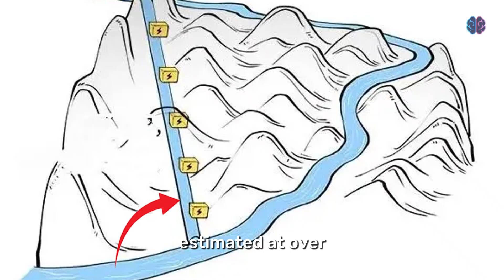China’s Biggest Megaprojects Happening Right Now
China is building on a scale the world has never seen. In this video, we explore the country’s newest megaprojects — massive coastal expansions, groundbreaking canals, superstructures rising from remote mountains, and giant water systems transforming entire regions.

These are the builds shocking engineers worldwide and reshaping China’s future. If you’re into extreme engineering, futuristic infrastructure, or world-changing construction, this video is for you.

If you are or represent the copyright owner of materials used in this video and have a problem with the use of said material, please send me an email, and we can sort it out.